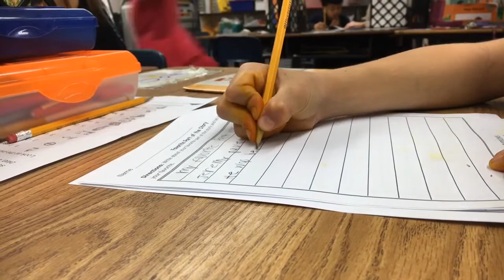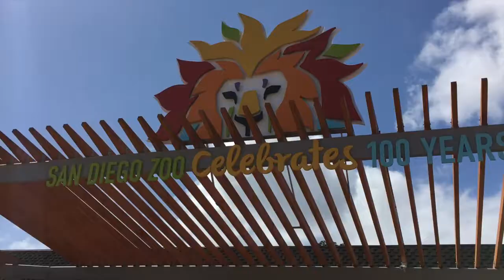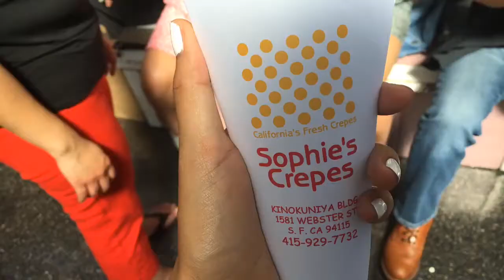de Leon Spring 2016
January-May 2016. The best semester so far.